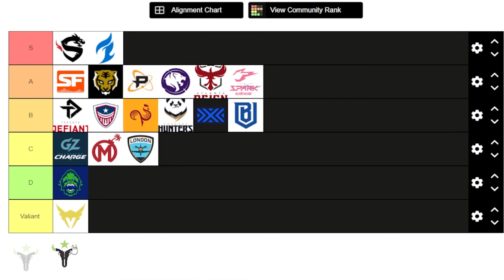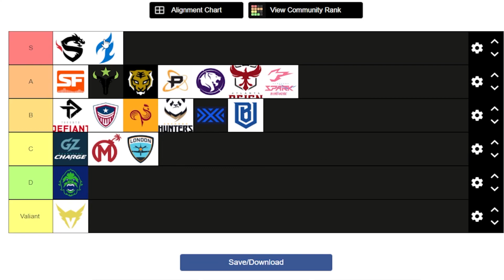Summer Showdown Power Rankings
We're at the midpoint of season 4 and it's time to assess each time and decide who truly is the best of the best at this point of the season.